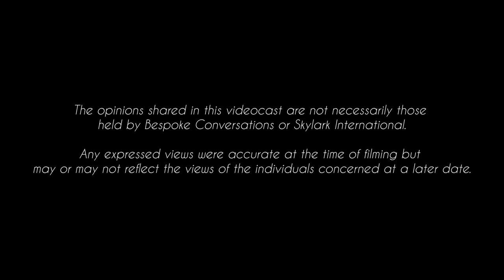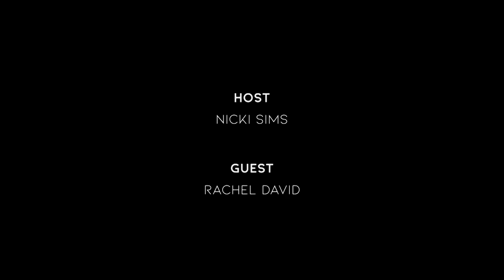Bespoke Conversations | "Be the Change" | With Rachel David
Welcome to episode 4 of Bespoke Conversations, hosted by Nicki Sims, Senior Leader of Skylark International.

Joining us for Episode 4 is Rachel David, Director of World of Worth, a charity passionate about restoring dignity, hope and worth to women and girls around the world.

In this conversation we explore issues of sustainability and self-care, as Rachel shares her journey to a place of well-being following a breakdown. We also discuss the life-changing work she is doing to enable women and girls to break free from a life of poverty through her charity. Rachel herself is also a qualified pilates instructor and nutritional therapist.

Please be aware this conversation will touch on some challenging areas of emotional and mental health, as well as suicide and abuse.

‘Bespoke Conversations’ is turning up the volume on inspirational women who are changing the story for others. Featuring a diverse line-up of guests, we’re looking to break the silence on a variety of key issues affecting women and girls both closer to home and across the world.

The opinions expressed in this videocast are not necessarily those held by Bespoke Conversations or Skylark International. Any expressed views were accurate at the time of filming but may or may not reflect the views of the individuals concerned at a later date.

This Videocast should not be considered as a piece of professional advice. Any reproduction or redistribution in any form is prohibited without permission from Skylark International.

With thanks to the production team:
Amy Howland-Harris
Emily Parker
Emma Clare
James Howland-Harris
Pete Sims
Steve Clare
Tim Raggett

With special thanks to everyone on our wider team who made the live filming and launch such a success.